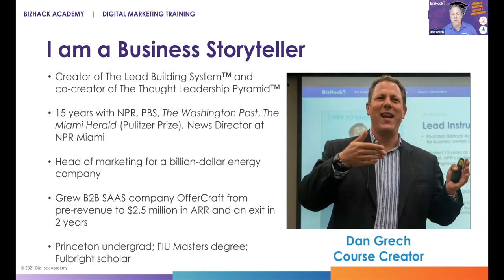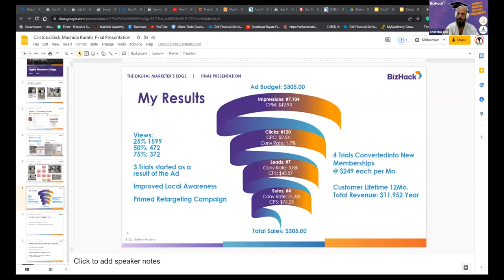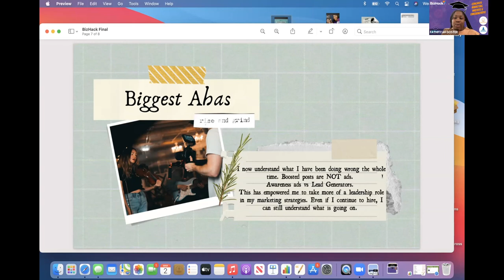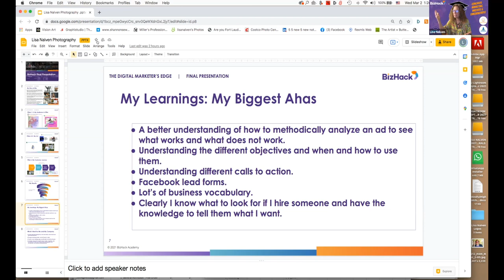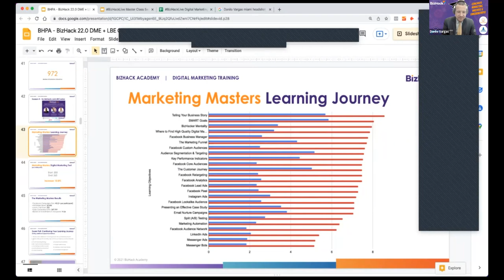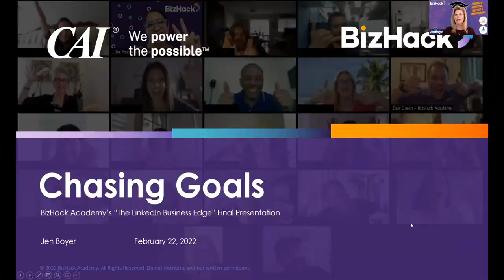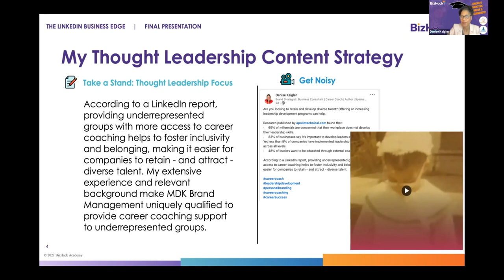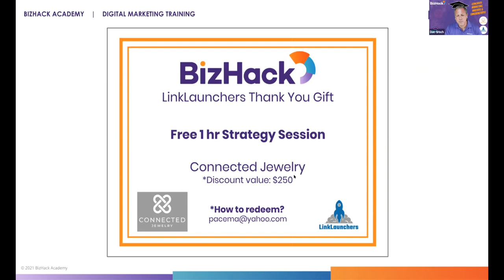🏅 Small Business SUCCESS STORIES: ✅ Real Digital Marketing Case Studies - BizHack Graduation 22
You'll hear inspiring case studies from businesses large and small of our award-winning "The Digital Marketer's Edge" course and "The LinkedIn Business Edge".